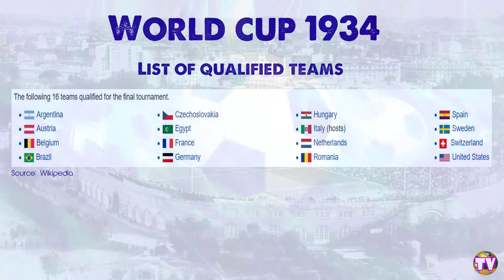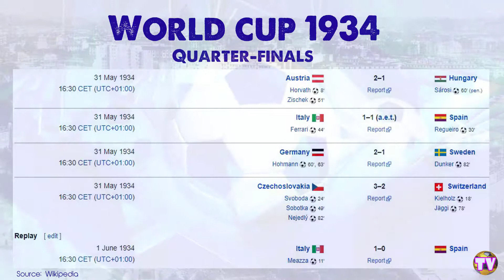World cup 1934|Janji - Heroes Tonight (feat. Johnning) [NCS Release]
World cup 1934, Italy.